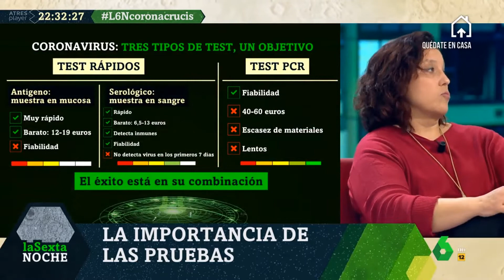Raquel Rodríguez médico del SUMMA (AMYTS):"Es muy importante que los profesionales tengamos pruebas"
Raquel Rodríguez, médico del SUMMA (AMYTS): "Es muy importante que los profesionales tengamos pruebas" 11.04.20 La Sexta Noceh